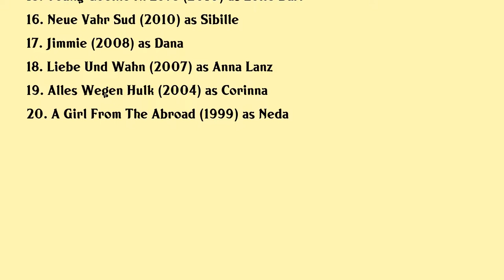Miriam Stein Movies list Miriam Stein| Filmography of Miriam Stein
Miriam Stein Full Movies List Filmography of Miriam Stein

Latest movies of Miriam Stein are:

1. Steirerwut
2. One Way To Moscow
3. Styrian Cross
4. 100 Things
5. Steirerkind
6. Schattenfreundin
7. The Origin Of Violence
8. Das Goldene Ufer
9. Little Big Voice
10. Tour De Force
11. Styrian Blood
12. Omamamia
13. The Foster Boy
14. 180 Wenn Deine Welt Plotzlich Kopf Steht
15. Young Goethe In Love
16. Neue Vahr Sud
17. Jimmie
18. Liebe Und Wahn
19. Alles Wegen Hulk
20. A Girl From The Abroad

Complete list of movies acted by Miriam Stein are in this video.

Please Comment down your favorite movie of Miriam Stein